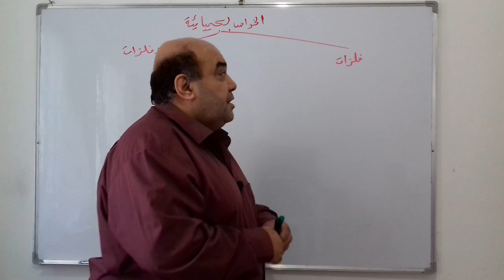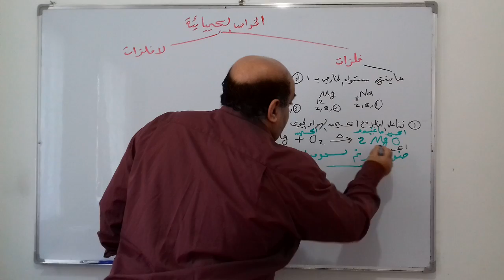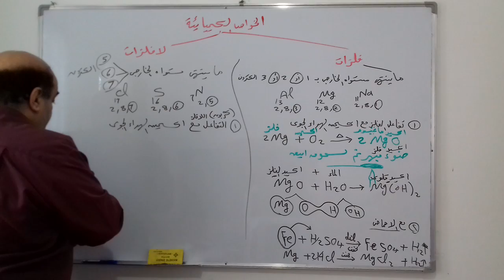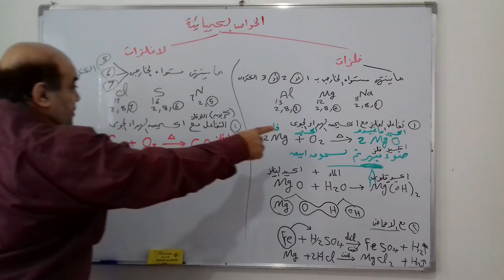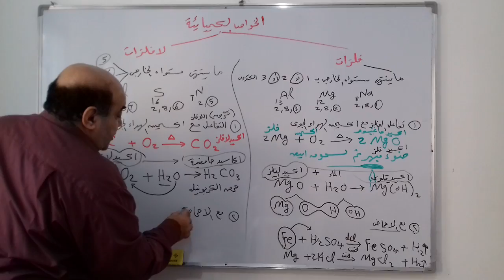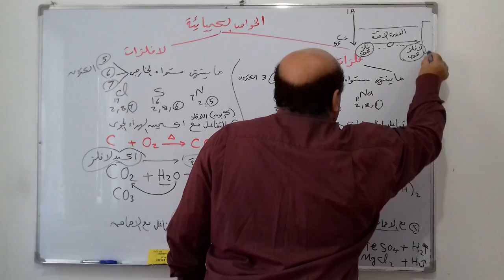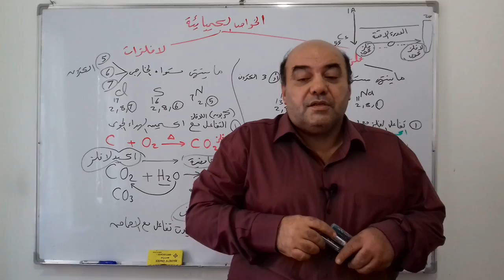كبسولات هامة فى شرح علوم الثانى الاعدادى حديث وازهر وابناؤنا دمياط الجديدة واتس٠١١٤٩٦٠٠٨٤٩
لخواص الكيميائية للفلزات واللا فلزات
علوم الصف السادس الابتدائى - لغات
علوم الصف السادس الابتدائى - عربى
علوم الصف الاول الاعدادى :
علوم الصف الثانى الاعدادى :
الاساس العلميه الكائنات الحيه و شرح الكربوهيدرات السكريات الاحاديه السكريات الثنائيه السكريات المعقده بطريقه جديده و حديثه و سهله و مبسطه
البوليمر والمونيمر والفرق بينهما

الحلقة الاولى شرح احياء الاساس الكيميائى للكائنات الحية | احياء الصف الاول الثانوى ٢٠٢٠
الحلقة (8) أساسيات الكيمياء سلسلة الخبير فى الكيمياء 2020
سلسلة الخبير فى الكيمياء (1) اولى ثانوى  حل بوكليت (1)كاملا حتى نصف شهر 3
كلمات دلاليه حول الموضوع :
شرح ممتع الدرس الاول الباب الاول احياء اولى ثانوي تابعونا في قناتي مصطفى رجب خبير العلوم الاساس الكيميائي للكائنات الحيه اجمل اربع مكونات الصبح الكربوهيدرات والليبيدات البروتينات والاحماض النوويه اسهل طريقه لشرح السكريات الاحاديه والثنائيه السكريات المعقده السكريات الاحاديه والثنائيه ليه السكريات البسيطه السكريات المعقده بقيت تكون اكثر من نوعين من الوحده البنائيه للكربوهيدرات امثله السكريات الاحاديه امثله السكريات الثنائيه امثله السكريات المعقده ما دور السكريات الاحاديه في نقل الطاقه بطريقه سهله وممتعه تمرينات على النظام الحديث في الاحياء الصف الاول الثانوي 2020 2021 السنه الدراسيه الجديده نظام الجديد نظام التابلت مصطفى رجب خبير الاحياء للاشتراك معنا في قناتنا ونضغط على الغرص ونص عارف الكل عشان يجيب كل حاجه جديده ما تنسوش الدخول على اساسيات الاحياء والتعرف على محتواها تحتوي على كم هائل من المعلومات المطلوبه في النظام الحديث